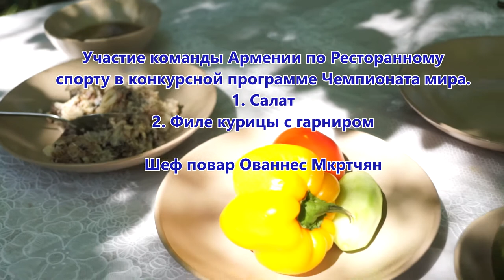Участие команды Армении в первом туре Чемпионата мира по Ресторанному спорту С.-Петербург 11сентября